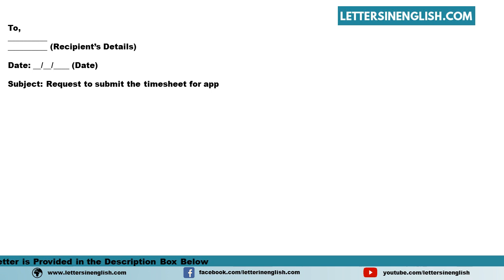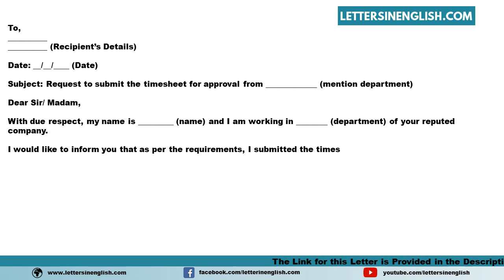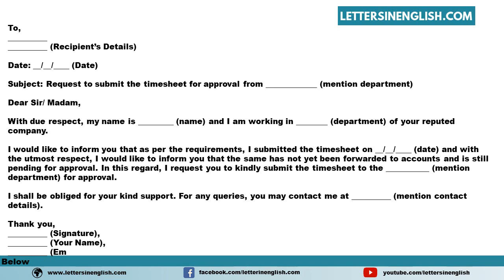Request Letter To Submit Timesheet For Approval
Sample Request Letter to Submit Timesheet for Approval - Sample Letter Requesting to Submit the Timesheet for Approval

In this video, you will find a sample Request Letter to Submit Timesheet for Approval - Sample Letter Requesting to Submit the Timesheet for Approval in English Template

PID: 18291